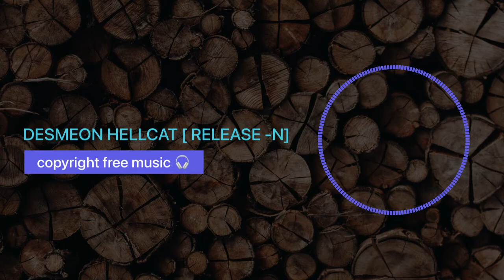Desmeon Hellcat -Release By - N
background music nocopyright claim everybody can use this background music 🎶

*background music

background free music credit -When you are using this track, we simply ask that you put this
in your description:
Track: Egzod - Royalty (ft. Neoni) (Wiguez & Alltair Remix) [NCS
Releasel

thank you everyone for listening this music

Desmeon hellcat music
Desmeon hellcat gaming music
Desmeon hellcat music download
Desmeon-hellcat music
Desmeon-hellcat music id